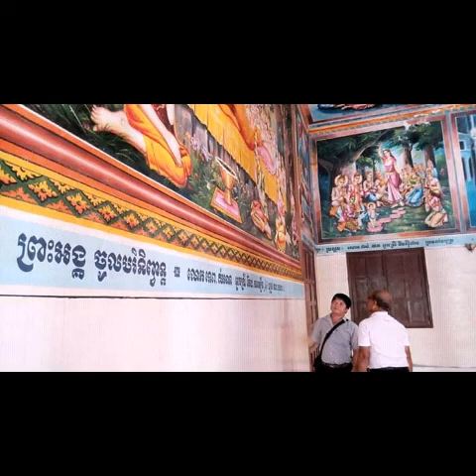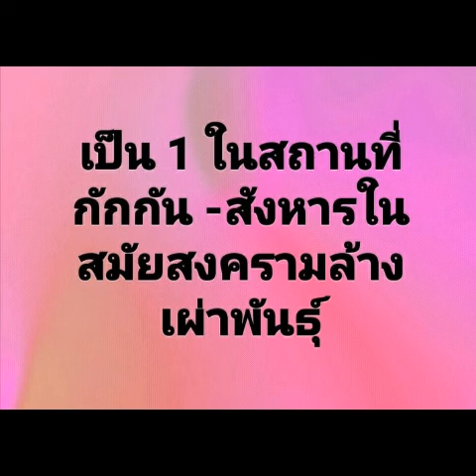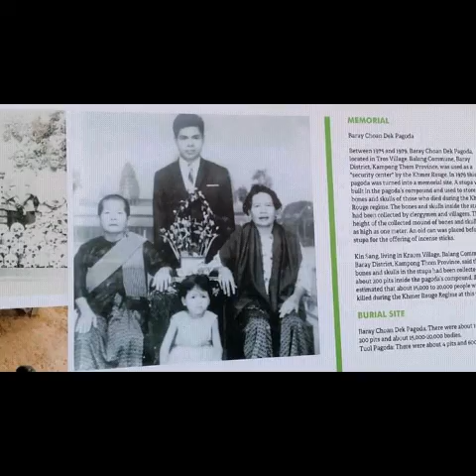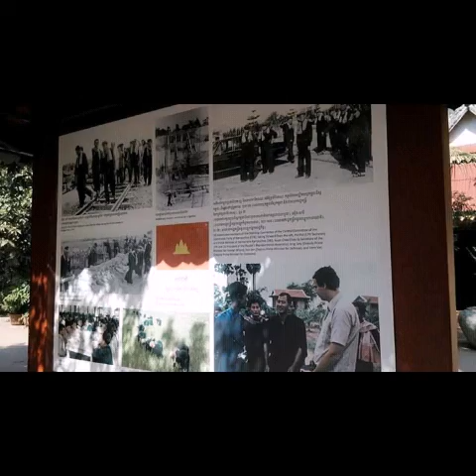วัดทไม.!! หรือ วัดใหม่ !!ที่จังหวัดเสียบเรียบหนึ่งในสถานที่สงครามล้างเผ่าพันธ์ุ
วัดทะไม วัดใหม่ จ. เสียบเรียบ กัมพูชา